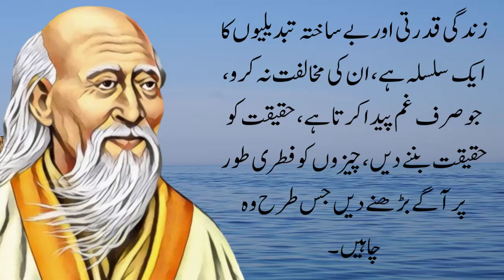Lao Tzu Best Quotes In Urdu | The Best Sayings Of The First Chinese Philosopher Lao Tzu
Explore the profound teachings of ancient Chinese philosopher Lao Tzu through our channel dedicated to his best quotes. Delve into timeless wisdom, mindfulness, and the art of enlightened living. Join us on a journey of self-discovery and inner harmony.